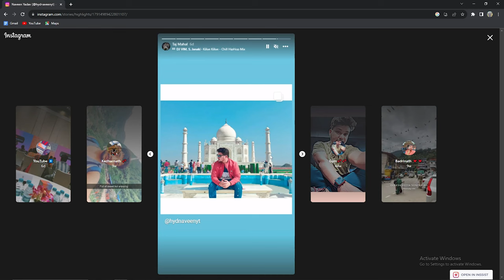HYDERABAD AIRPORT LOUNGE || 2RS FOOD IN AIRPORT || Airport lounge 2rs unlimited Food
Singing Off HYD NAVEEN YT